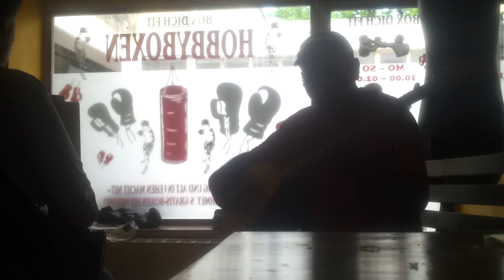mustafa durgut-nebi tecelli abimle muzik sohbet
mustafa durgut-nebi tecelli abimle muzik sohbet---aganigi naganigi boksraum...